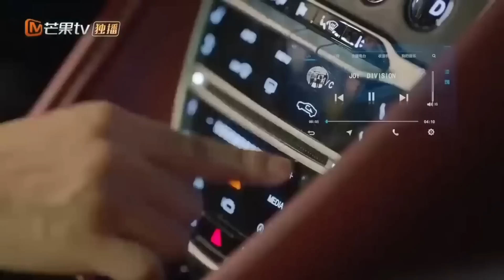Korean Mix Hindi Songs 💗 Korean Drama 💗 Korean Lover Story 💗 Chinese Lover Story Songs 💗 Kpop